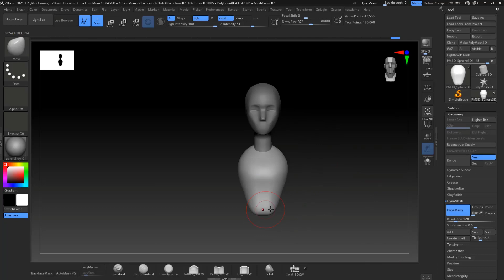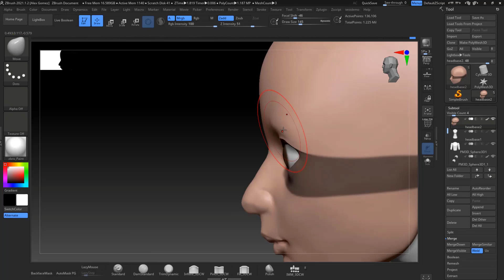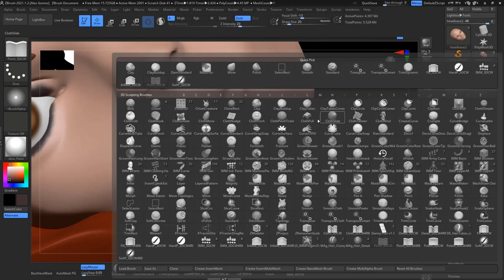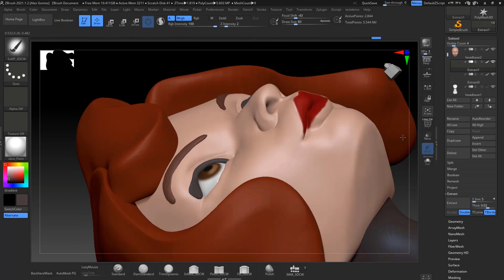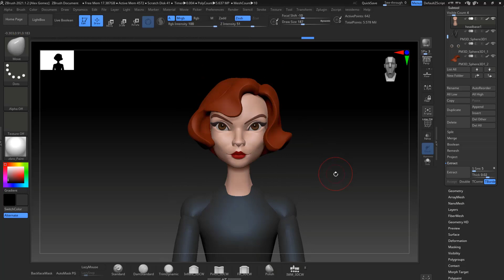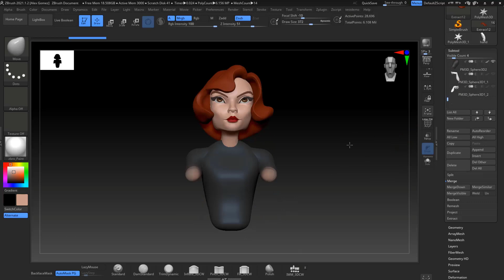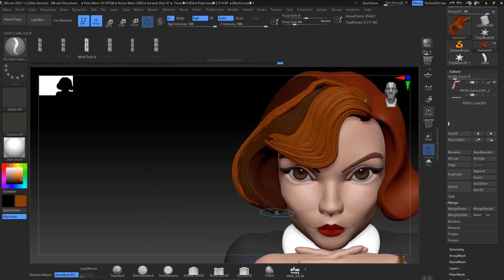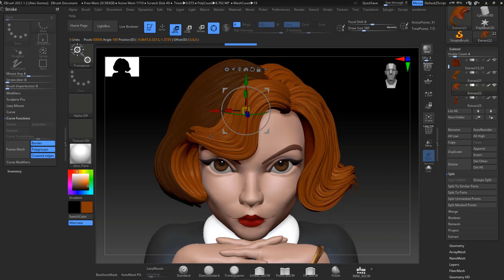Netflix - The Queen's Gambit Animated series? Nooo Just 3d character design in Zbrush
Hello guys and welcome back to another video, in this oportunity I wasnt to share with you my sculpting process in zbrush of the character  in this Netflix series  - The Queen's Gambit  - would you like to see  an Animated series? Nooo Just 3d character design in Zbrush, really goos show totally recomend it.